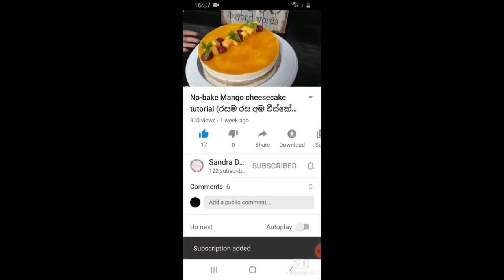How to make no bake vanilla cheesecake tutorial *WITH ENGLISH AND SINHALA VOICEOVER*